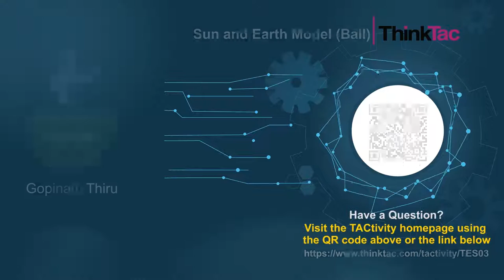Sun and Earth Model (Ball) | ThinkTac | DIY Science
. Any rotating object does so because of a force that is pulling the object towards the centre of rotation. In the case of a mass rotating around another mass, that "centre" happens to be the system's centre of mass. For two objects vastly different in mass, the centre of mass is effectively at the location of the heavier mass, as in the case of the Sun and Earth. In this brilliant simulation, we use two balls and a piece of wire, with turbines causing the rotation!